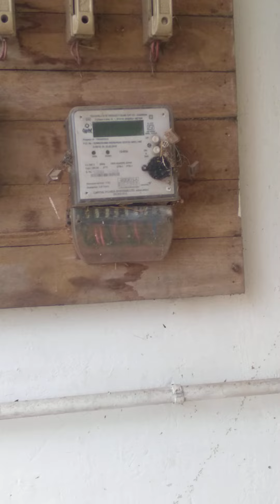idno1432Ragavan real estate residential plot urapakkam 2931 sqft .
Ragavan real estate residential plot 2931 sqft at Adhanur panchayath office near Gayathri mega nagar. Rate/ sqft 1000 rs. very good investment property
sweet ground water.
contact K.Ragavan Ragavan real estate Adhanur village urapakkam west 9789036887, 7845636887. Thanks.